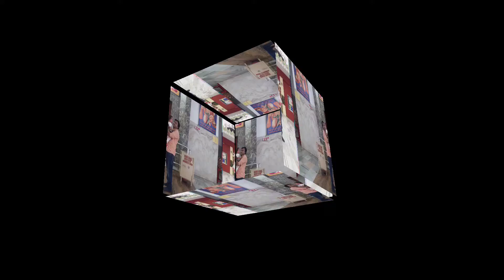Happy Father's Day 2022 l Father's Day Status l Father's Day Special l Happy Father's Day Status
Father's Day is a holiday of honouring fatherhood and paternal bonds, as well as the influence of fathers in society. In Catholic countries of Europe, it has been celebrated on March 19 as Saint Joseph's Day since the Middle Ages. In the United States, Father's Day was founded by Sonora Smart Dodd,and celebrated on the third Sunday of June for the first time in 1910. The day is held on various dates across the world, and different regions maintain their own traditions of honouring fatherhood.